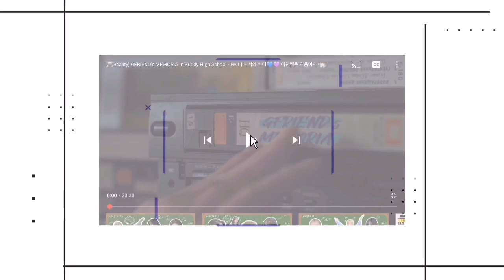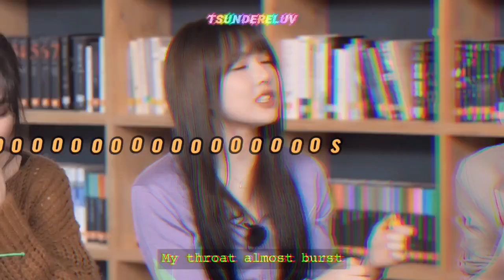gfriend almost lost account in YT because of memoria #7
This is for fans and ships porpoises only, don’t re upload or repost.

Even I’m not good at editing, but hope you liked it.